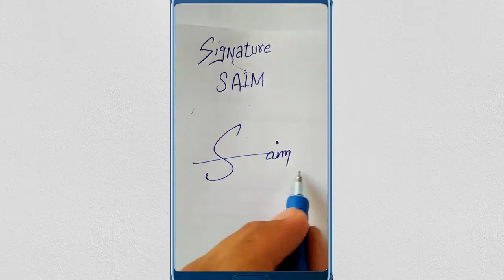Signature for SAIM | How to make Signature of word 'S '